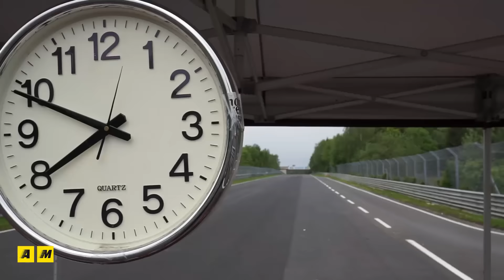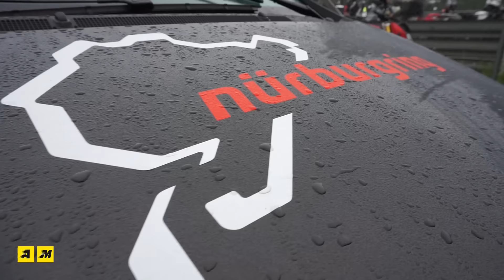Al Nürburgring con Wunderlich - 2016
Il racconto della nostra trasferta al Nordschleife con Matteo Polato, il fortunato lettore che ci ha accompagnato in questa avventura con il marchio tedesco di accessori per BMW